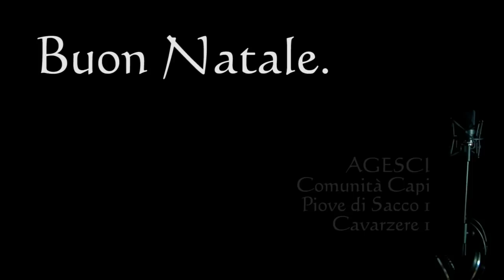Comunque Natale - Videoclip Gruppo Scout Piove di Sacco 1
La Comunità Capi del gruppo scout Piove di Sacco 1 e Cavarzere 1 vi augura un sereno Natale e felici feste!
Oggi è comunque Natale! AUGURI!
Merry Christmas, from Italian Scout Group Piove di Sacco 1!

Regia, fotografia e montaggio - Martina Acazi
Fonico - Pierluigi Duravia
Operatore di camera - Damiano Sandei
Musica - Dumb Ways To Die
Testo - Fosco Tonetto
Assistente alla produzione - Luca Zilio

Grazie a (in ordine di apparizione)
Sergio Chinello - capo gruppo
Federica Zilio - capo gruppo
Davide Sartori - a disposizione
Aurora Spinello - a disposizione
Luca Zilio - a disposizione
Marco Loreggia - tirocinante
don Jean - assistente ecclesiastico
Nicola Dante - tirocinante
Luca Mancin - Akela - capo Branco
Anna Ponchio - Raksha - tirocinante
Alvise Cisotto - Fratel Bigio - tirocinante
Gianmarco Cisotto - Bagheera - capo Branco
Anna Bellesso - aiuto capo Reparto
Roberto Gabbatore - aiuto capo Reparto
Alessandro Scanferla - capo Reparto
Martina Acazi - capo Reparto
Fosco Tonetto - capo Clan
Mariagrazia Mingotto - capo Clan
Sara Scanferla - tirocinante EG
Federica Chiorboli - Cavarzere 1
Nicola Bolzonaro - Cavarzere 1
Miriam Chiorboli - Cavarzere 1